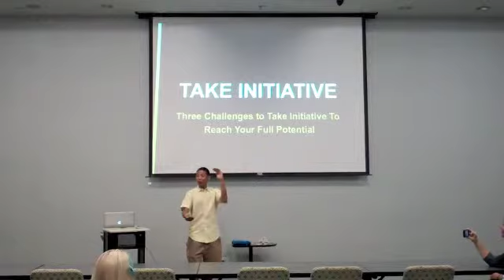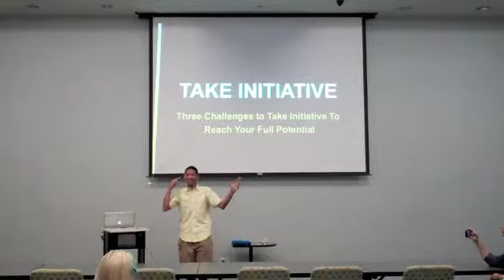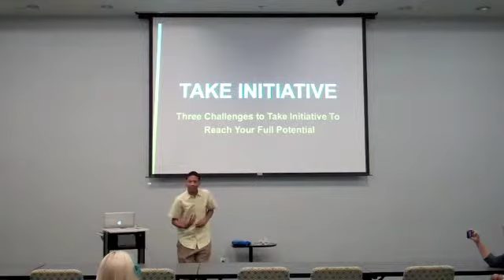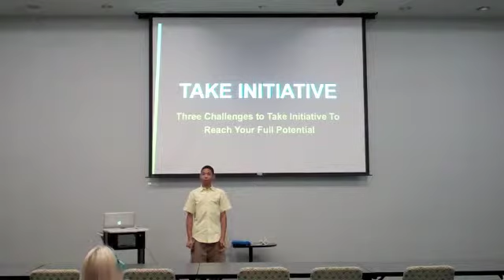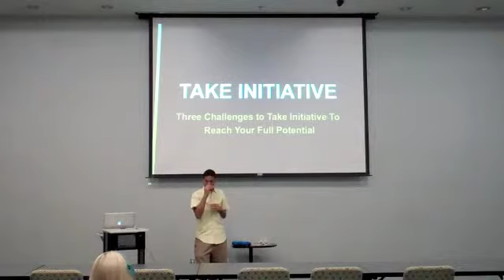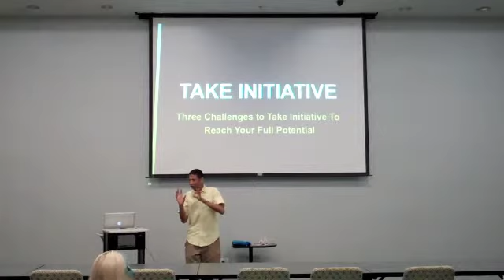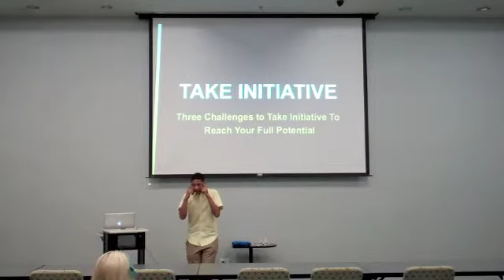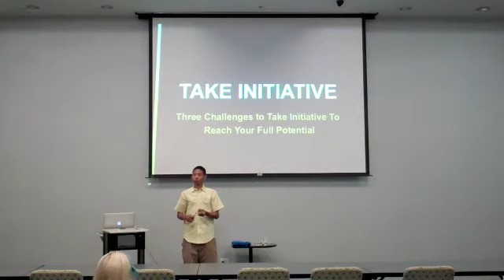Andre Carbonnell at Learn Earn Give Part II